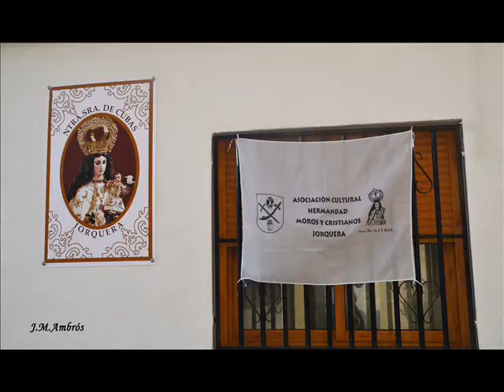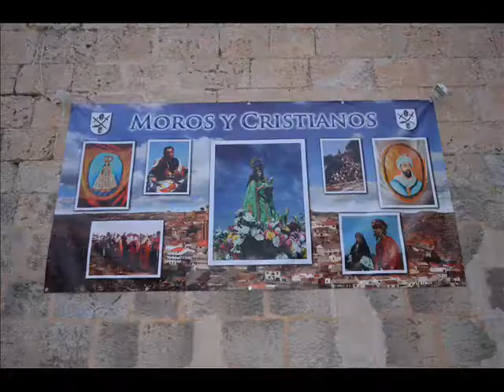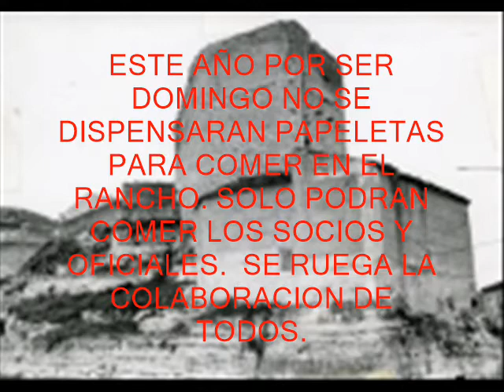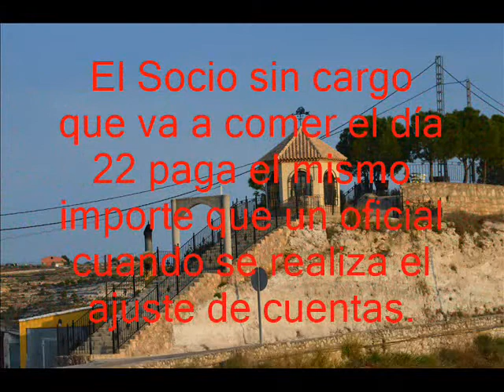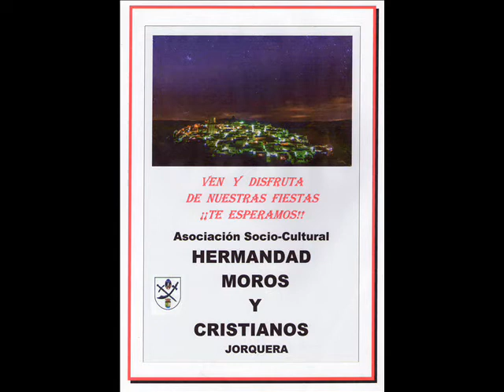Fiestas Jorquera 2016 - Programas de actos